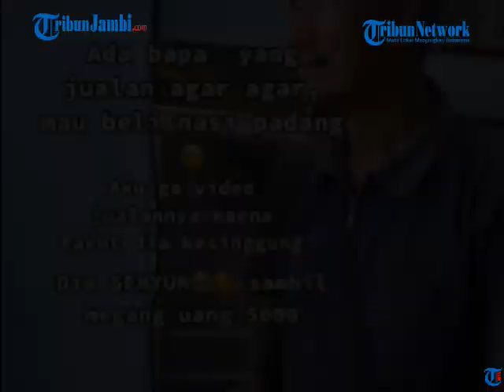VIRAL PENJUAL AGAR-AGAR BELI NASI PADANG DENGAN UANG RP 5 RIBU, KINI DAPAT DONASI RP 100 JUTA LEBIH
Kisah mengharukan di Garut, Jawa Barat, seorang pria paruh baya kedapatan membeli nasi padang hanya dengan uang Rp 5.000.

Bapak-bapak yang kesehariannya menjual agar-agar tersebut hanya memiliki uang lima ribu rupiah karena dagangannya belum laku.

Dalam video yang diunggah akun Tik Tok @elsameliaa menuliskan keterangan sang bapak yang hendak membeli nasi padang, Kamis (29/7/2021).

"Ada bapak yang jualan agar agar, mau beli nasi padang, aku gak video jualannya karena takut dia kesinggung, dia SENYUM sambil megang uang 5000," tulis akun @elsameliaa di akun Tik Toknya.

Ia menuliskan pesan berikutnya bahwa ia tidak tega melihat bapak tersebut berjualan di masa pandemi yang serba sulit.

"Gak tega banget liat wajah bapanya, di masa pandemi gini kerasa banget kalo jualan sepi apalagi ini cuma jual agar2," tulisnya dengan emoticon menangis.

Ia pun lalu menyiapkan satu porsi nasi padang dan memberikannya kepada bapak tersebut.

"Aku bungkusin nasi nya extra banyak biar bapak kenyang, pas bapa mau bayar aku tolak biar uangnya disimpen aja buat bapa. Buat bapak selalu semangat," tulisnya mengakhiri video tersebut.

Video itu kemudian viral dan ditonton oleh ribuan orang, bahkan beberapa komentar meminta sang pembuat konten tersebut untuk membuka donasi untuk bapak penjual agar-agar itu.

Setelah Tribunjabar.id menelusuri video viral itu, diketahui bahwa kejadian tersebut terjadi di Rumah Makan Padang Bungo Tanjung yang berlokasi di Jalan Ahmad Yani, Kecamatan Garut Kota, Kabupaten Garut.

Pemilik akun Tik Tok @elsameliaa itu merupakan anak dari pemilik rumah makan padang tersebut. (*)